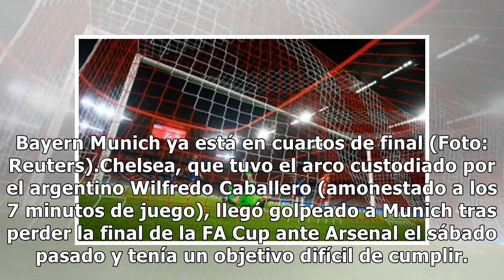Bayern Munich aplastó a Chelsea y ahora va por Barcelona - TN.com.ar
Bayern Munich, campeón de la Bundesliga por octavo año consecutivo, goleó a Chelsea por 4 a 1, en el partido revancha de los octavos de final de la Champions League, sentenció la serie 7-1 en el global y jugará en cuartos ante Barcelona. Robert Lewandowski (9m. PT -p- y 37m. ST), Ivan Perisic (24m. ...